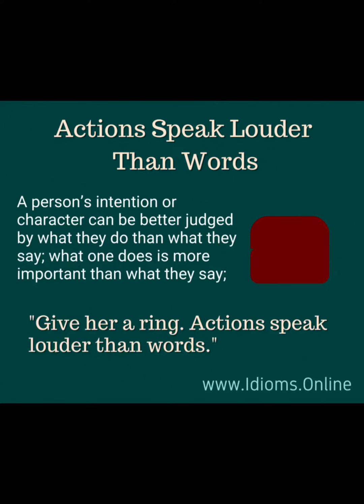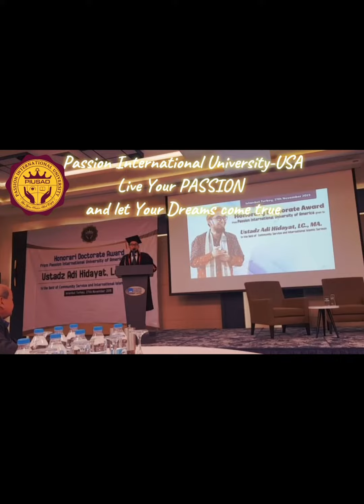🎓📊 فتح باب الترشيحات للحصول على الدكتوراه الفخرية الدولية المعتمدة 🌎 من جامعة PASSION الأمريكية 🇺🇸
📜صرح البروفيسور أ.د.إسماعيل أحمد ، مؤسس ورئيس جامعة PASSION  ، بأن الجامعة ستكرم عددا من المبدعين والمبدعات بالدكتوراه الفخرية الدولية المعتمدة ، على هامش زيارة بعض أعضاء مجلس أمناء الجامعة ، لإندونيسيا 🇮🇩 وماليزيا 🇲🇾 وكمبوديا 🇰🇭 ، لاعتماد بعض المؤسسات التعليمية والتدريبية الناشئة ، في المدة ما بين :
01. 04 إلى 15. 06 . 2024 ، وأن باب الترشيح للدكتوراه الفخرية ، مفتوح طوال هذه المدة ، سواء بترشيح الشخص لنفسه أو ترشيح الثقات له . 🎁 كما سيتم منح المكرمين العضوية الذهبية للرابطة العالمية للشغوفين🏅في الولايات المتحدة 🇺🇸 "لمدة سنة ، دون رسوم إضافية" .
🟦جدير بالذكر أن درجة الدكتوراه الفخرية ، هي درجة أكاديمية شرفية ، لا تمنحها إلا الجامعات المرخصة أو المعتمدة ، وتمنح للشخصيات البارزة والملهمة والمؤثرة في مجتمعاتها ، وفقا لمعايير معينة ، ويتم تمييز الدكتوراه الفخرية عن الدكتوراه العلمية PhD برمز H.C الذي هو اختصار للجملة اللاتينية Honoris Causa .
ومعلوم أن لهذه الدرجة أثرا كبيرا في مسار المبدعين إذا أحسنوا الاستفادة منها ، لا سيما إن صدرت عن جامعة مرموقة ومتميزة ، وتتسم بالمصداقية والنزاهة .
🟡 هذا ، وقد منحت الجامعة هذه الدرجة ، لعدد من الشخصيات البارزة والمؤثرة حول العالم ، في مختلف ميادين العلوم والفنون كما في سجلات الجامعة الرسمية في الرابط التالي :
💎 ومنهم على سبيل المثال الداعية الإسلامي الإندونيسي الكبير الأستاذ أدي هدايت وارسو ، في محفل كبير في إسطنبول ، وفي حضور ثلة من كبار الشخصيات في إندونيسيا .
🟣 إذا كنت من الملهمين المؤثرين ثق تماما أنك ستجد التقدير الكافي من جامعة PASSION الأمريكية . وإذا كنت تبحث عن التحسن المستمر فأنت في المكان الصحيح .
📚 المتطلبات : السيرة الذاتية + صور الشهادات والمستندات الدالة على ما في السيرة الذاتية + ملفات أو فيديوهات توثيقية لمبادرة المرشح للتكريم + صورة جواز السفر أو البطاقة الوطنية + صورة شخصية حديثة للمرشح  + إيصال سداد رسوم التسجيل .
🟢 سيتم فحص الملفات وإجابتك بقبول الملف من عدمه خلال 48 ساعة ، فإذا تم قبول الملف تقوم بسداد الرسوم الإدارية للتكريم ، ثم يتم تحديد موعد ومكان الحفل لاستلام الشهادة من مؤسس ورئيس الجامعة أو أحد أعضاء مجلس الأمناء يدًا بيد . وإذا تعذر عليك الحضور يتم إرسال الشهادة إليك عبر DHL .
🟨 فضلا قم بتعبئة الاستمارة ، ودفع رسوم التسجيل عبر البطاقة البنكية CREDIT CARD من خلال الموقع الرسمي للجامعة عبر الرابط التالي :
ويمكن ترجمة الاستمارة إلى العربية من نفس الموقع .
📲 ثم راسلنا بملفاتك وإيصال السداد عبر الإيميل :
 وكذلك عبر واتساب :
♦️ تنبيه هام : لا يتم فحص الملفات إلا بعد دفع الرسوم الرمزية للتسجيل . إذا تعذر عليك الدفع عبر الموقع الرسمي تواصل معنا ، وسنخبرك بأسهل الطرق للتحويل . وتقبل منا فائق الاحترام والتقدير .
✅💎📊👨🏻‍🎓🧑🏻‍🎓جامعة PASSION ✅ لا حدود للشغف💓  📚 💝